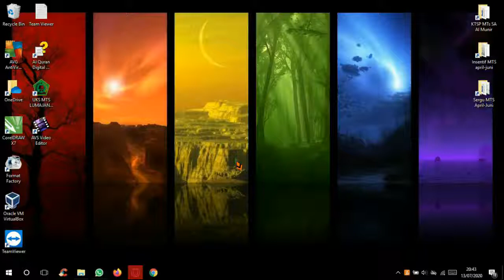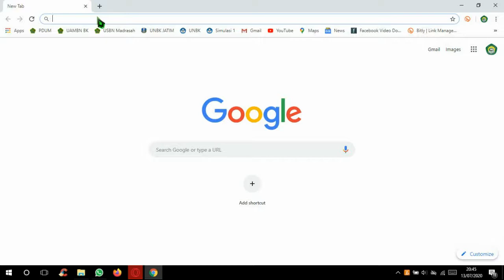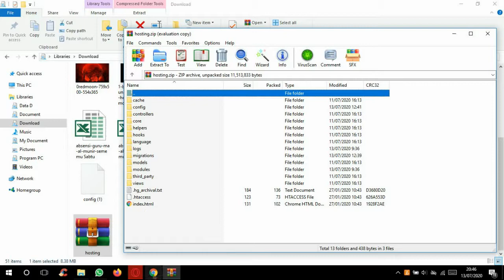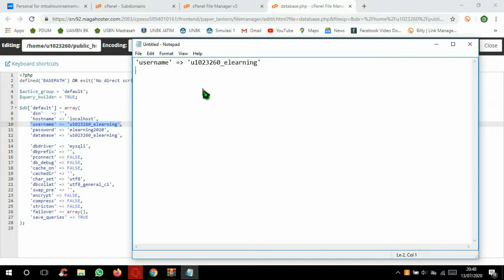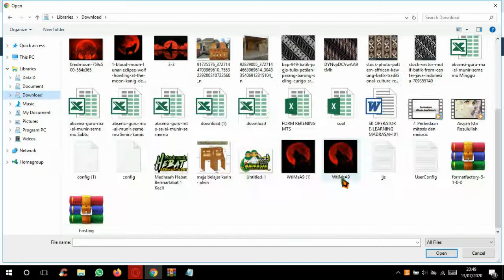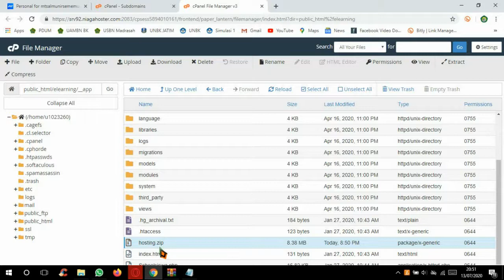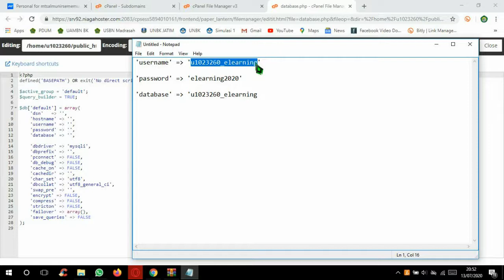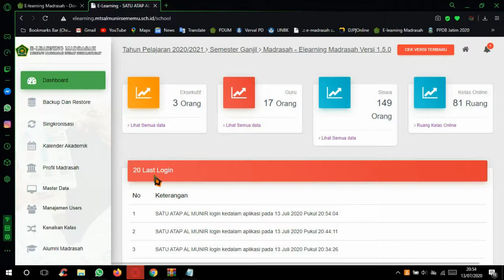Update Elearning ke versi 1 5 0 Hosting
setelah berhasil update ke versi 1.5.0 coba login ke salah satu guru untuk mengecek kelasnya masing2.
setelah saya update data kelas dan rombel hilang, sehingga harus buat ulang dan siswa tidak bisa digabungkan ke kelas yang baru buat. jka terjadi seperti itu alternatifnya kita restore data yang sudah kita download sebelum kita update versi tadi.
selamat mencoba.

untuk hostname bisa pakai subdomain name seperti di video atau pake kata "localhost" seperti awalnya